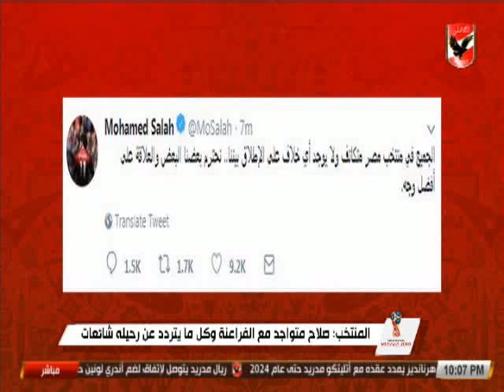حلقة المونديال 20-6-2018